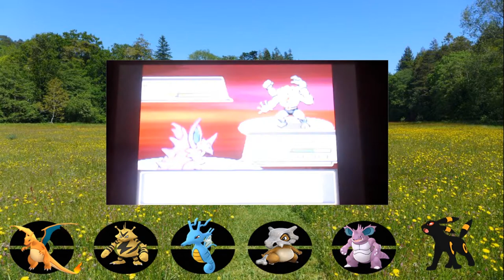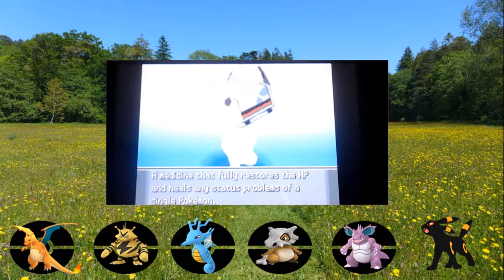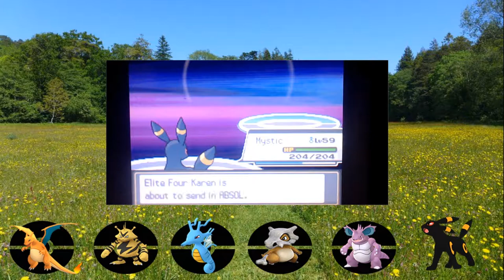Part 3 Ep 2 Region Run Johto